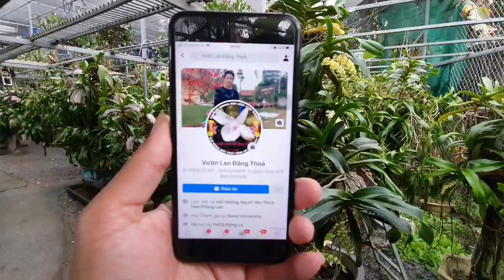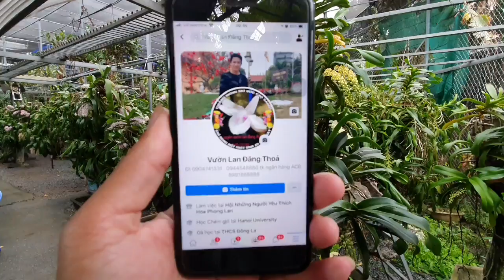SH.3462.Báo giá 120 tr bệ Lan Đai Châu tuyệt đẹp vườn Đăng Thỏa.xã Đông la.Hoài Đức.Hà Nội.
Một vườn Lan lớn chất lượng trong khu vực.

Cây cảnh đẹp.
Bonsai.
Bonsai mini.
Bonsai đẹp.
Beautiful Bonsai
Chúng tôi luôn sẵn lòng phục vụ quí vị. Điện thoại. 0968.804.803. Chuyên đề về Sinh vật cảnh , Du lịch tâm linh, di tích và danh lam thắng cảnh bốn phương.HSĐS xin cảm ơn các bạn đã đăng ký kênh, chia sẻ và đồng hành cùng
Đỗ Sinh.